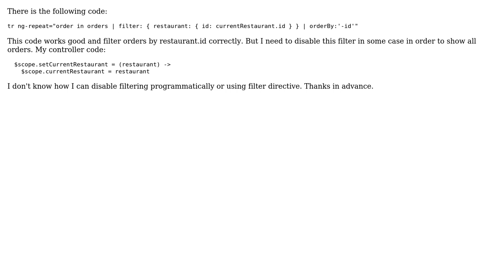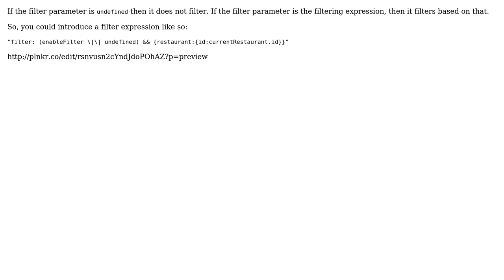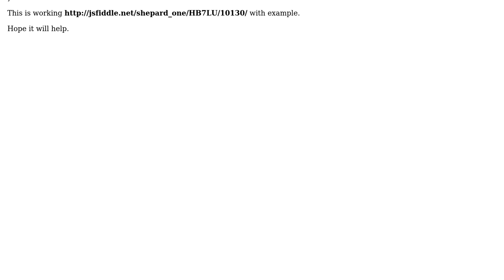Disabling nesting filter in AngularJS (2 Solutions!!)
Disabling nesting filter in AngularJS

With thanks & praise to God, and with thanks to the many people who have made this project possible! | Content (except music & images) licensed under CC BY-SA | Music | Images & others | With thanks to user New Dev user malcoauri user Artyom Pranovich and the Stack Exchange Network Trademarks are property of their respective owners. You are responsible for your own actions.